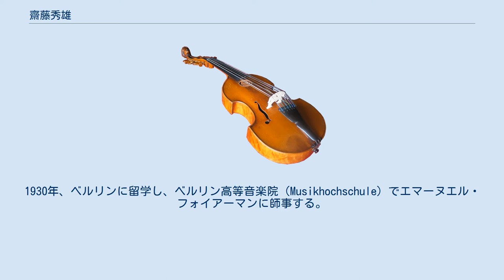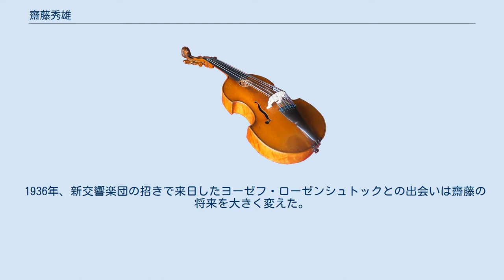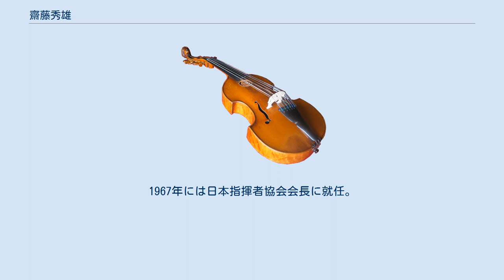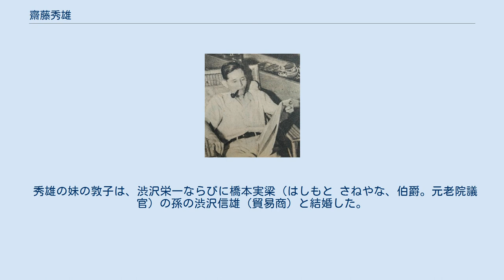齋藤秀雄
桐朋学園大学の教員_(音楽)
齋藤 秀雄（さいとう ひでお、1902年5月23日 - 1974年9月18日）は、日本のチェロ奏者、指揮者、音楽教育者として活動した音楽家である。
東京都出身。
 英語学者として有名な斎藤秀三郎の次男として東京市京橋区築地明石町に生まれ、1906年から麹町区五番町（現在の東京都千代田区一番町）に育つ。
音楽に興味を示したのは12歳の頃からで、最初に演奏したのはマンドリンだった。
後に「オルケストル・エトワール」というマンドリンオーケストラを組織し、『フランス民謡「歌えよ小鳥やよ歌え」の主題による八つの変奏曲』などの曲を残している。
 16歳からは宮内省にいたチェロ通の職員からチェロの手ほどきを受けはじめる。
その後、暁星中学校を経て上智大学に入学したが、音楽に専念するため退学。
1922年には当時作曲家、指揮者として有名だった近衛秀麿に随伴して、ドイツに留学。
ライプツィヒ音楽学校に入学してチェロの名教師ユリウス・クレンゲルに学ぶ。
 1927年に帰国しNHK交響楽団の前身である新交響楽団に首席チェロ奏者として入団。
翌1928年の第30回定期では指揮者としてデビューする。
同年にはチェリストとしてもデビューを果たし、1929年に初のリサイタルを開催して成功を収める。
1930年、ベルリンに留学し、ベルリン高等音楽院（Musikhochschule）でエマーヌエル・フォイアーマンに師事する。
ホッホシューレを修了後帰国し、再び新響の首席チェリストとして活動を続けるが、チェリストとして出演した演奏会で失敗したのがきっかけとなり、ソリストとしてはあまり活動しなくなる（ただし太平洋戦争中には後述の指揮活動と並んで、チェリストとしてしばしば放送に出演している）。
 教育家として評価が高い反面、演奏家としては「あれは、ワルツのお化けだった。ワルツ特有のリズムのくせを、極度に強調し、理づめでつくり上げた結果、演奏からはあらゆるゆとりとよろこびと──要するにヴィーンのワルツにあるすべての感覚的精神的美質がグロテスクなまでに歪曲されてしまっていた」（齋藤によるヨハン・シュトラウス作品の指揮に対する吉田秀和の評言）などと評された。
遠山一行は「むかし斎藤さんがチェロをひくのをきいたある作曲家が、あれは西洋音楽の音ではなくて日本の太鼓やつづみの音にちかいといったのを覚えている。斎藤さんの分析のなかにある音楽と彼の耳に鳴っている音のリアリティの間には、本当にめまいがするような深い断絶があった」と述べている。
 1936年、新交響楽団の招きで来日したヨーゼフ・ローゼンシュトックとの出会いは齋藤の将来を大きく変えた。
齋藤はローゼンシュトックのありとあらゆるものを吸収しようと努力。
ローゼンシュトックの音楽に対する情熱や指導方法は、戦後「齋藤メソッド」を確立する際大いに参考になった。
1938年4月26日の新響特別演奏会のヴェルディのレクイエム（指揮：ローゼンストック）で合唱指揮を務めたが、練習中に舞台から転落して大怪我をする。
1939年には新交響楽団初の海外公演（京城）に帯同するが、1941年、新交響楽団が翌年の日本交響楽団への改組に向けた準備に際し、齋藤がすでに日本ビクターと個人契約していることがネックとなり、同年秋のシーズン開幕を前に新響を退団。
指揮者として独立することとなる。
齋藤は松竹交響楽団や東京交響楽団などの首席指揮者を務め、1943年には戦時中の困難な状況の中、井口基成とベートーヴェンの「皇帝」を、1944年には巌本真理とベートーヴェンのロマンス第1番、第2番を録音する。
 終戦後、巌本や森正らの室内楽活動に手を貸す傍ら、1948年には井口基成、伊藤武雄、吉田秀和らと「子供のための音楽教室」を開設。
これが後の桐朋学園の一連の音楽系学科開設につながっていく。
齋藤は同学園にて弦楽部門を担当する。
なお、大阪でも相愛大学音楽学部でオーケストラの指導を行う。
1952年には桐朋女子高校音楽科主任、1961年から1972年まで桐朋学園大学教授を歴任。
1955年には海外に長期滞在することとなった井口の留守を預かる形で桐朋学園短期大学学長に就任。
1964年には桐朋学園弦楽合奏団を結成し、アメリカ公演を行い、成功を収める。
1967年には日本指揮者協会会長に就任。
その後は新日本...